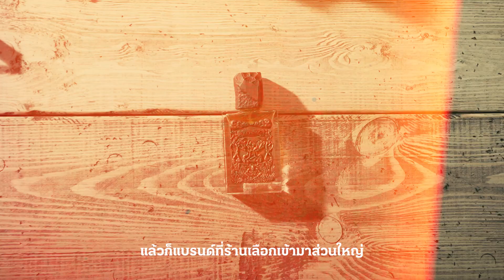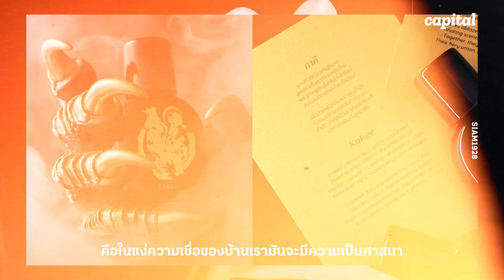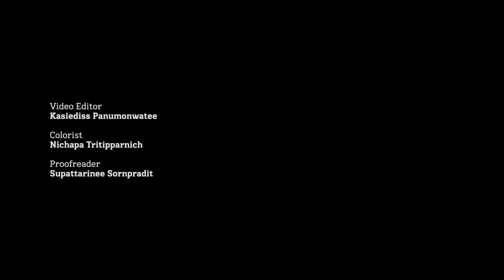หยิบน้ำหอม 11 กลิ่น ที่เป็นที่สุดของ Rebellion Lab and Perfume Bar มาใส่ตะกร้า | Add to Cart EP.33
Rebellion Lab and Perfume Bar คือร้านน้ำหอมที่ซ่อนตัวอยู่บนชั้น 2 ของ Dragon Town จุฬาฯ ซอย 5 แหล่งรวมตัวของเหล่าสุคนธกรหัวขบถหลายชีวิต ผู้ถ่ายทอดเรื่องราว ความรู้สึก และความคิดในหัวให้ออกมาเป็นกลิ่นน้ำหอมเป็นเอกลักษณ์

ด้วยชื่อร้านและแนวทางการคัดเลือกแบรนด์ที่น่าสนใจ Add to Cart EP. นี้ จึงชวน ‘ชุน–ธาดา อาชาวงศ์’ ผู้ร่วมก่อตั้งร้าน Rebellion และเจ้าของแบรนด์ Tada Parfumeur มาหยิบน้ำหอม 11 กลิ่นที่เป็นที่สุดของร้าน ไล่ตั้งแต่

กลิ่นที่บ่งบอกความเป็นร้านที่สุด
กลิ่นที่ขายดีที่สุด
กลิ่นที่เซ็กซี่ที่สุด
กลิ่นที่ซับซ้อนที่สุด
กลิ่นที่ต้นทุนแพงที่สุด
ฯลฯ

แต่ละกลิ่นที่เป็น ‘ที่สุด’ ของร้าน Rebellion Lab and Perfume Bar จะเป็นอะไรบ้าง มาดูกันเลย